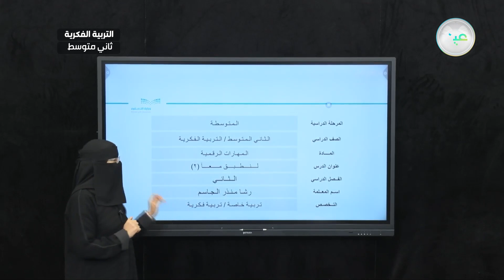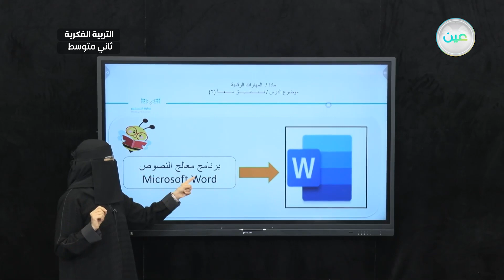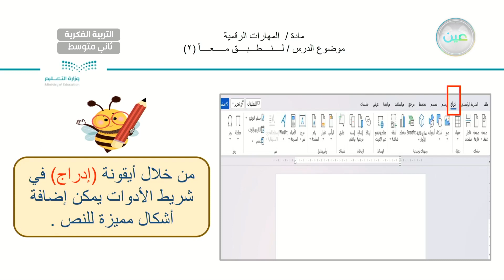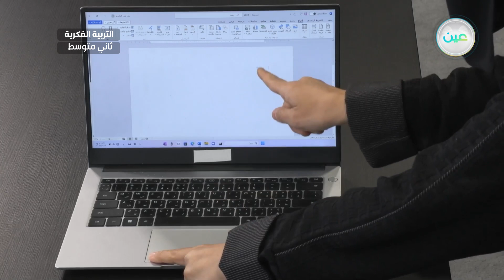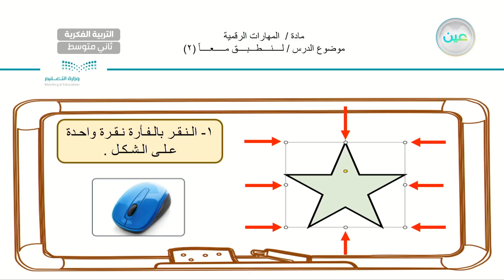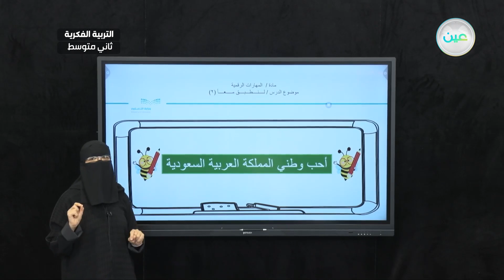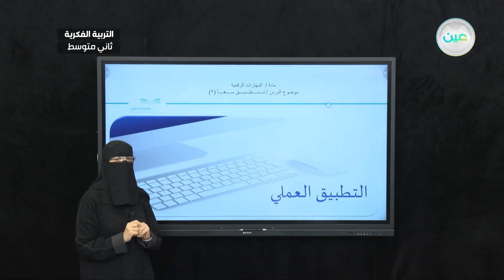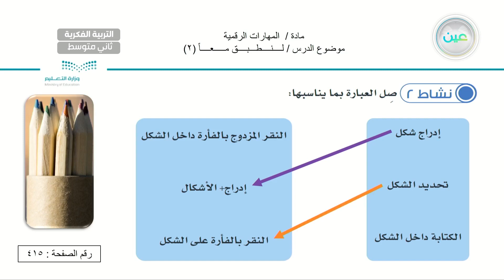لنطبق معاً 2 - مهارات رقمية - ثاني متوسط فكري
الحصة 6 - الخميس - الأسبوع الحادي عشر - ثاني متوسط فكري